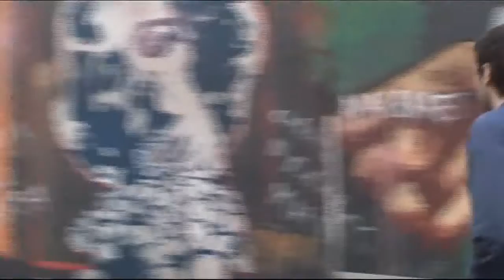PART I "Fifty Dead Men Walking" Behind-the-Scenes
Edited behind-the-scenes footage from the "Fifty Dead Men Walking" DVD extras.  Features clips of Jim Sturgess, Kevin Zegers, Rose McGowan, Kari Skogland (Director) and other cast members. (Part 1 of 2) Look for Part II